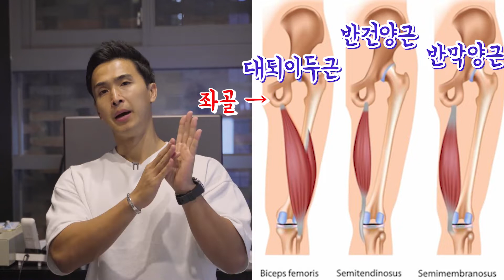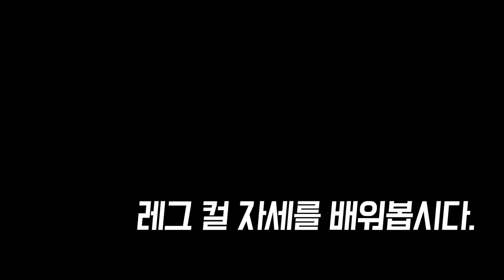레그 컬 :: 햄스트링 재대로 고립하는 방법 (해부학교실)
안녕하세요 헬파티의 최코치 입니다.
오늘은 오랜만에 일주일에 2회 업로드!! 했습니다.

레그컬 많이들 하나요?
슬괵근 햄스트링을 발달 해야 허벅지의 근육 사이즈를 키울 수 있습니다.

하체 운동 열심히 해서 모두 득근 하세요!